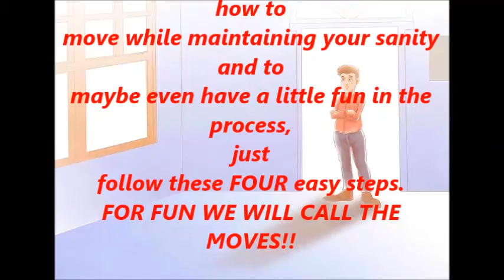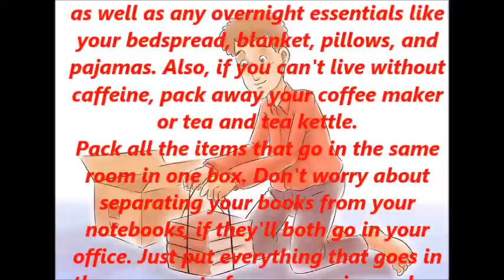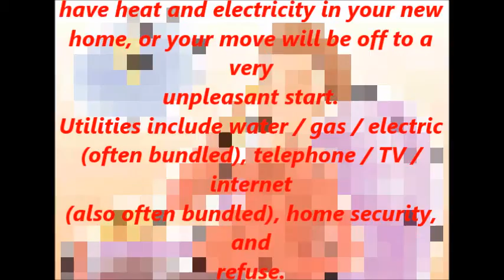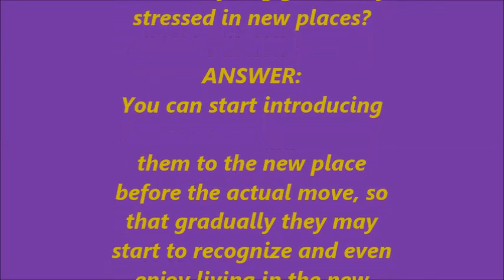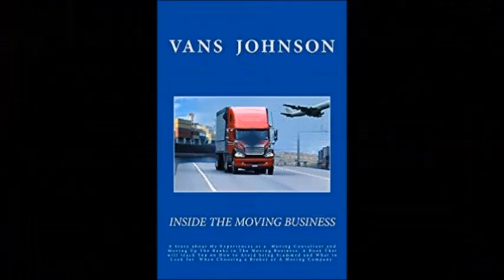TOP MOVING TIPS, HOW TO MOVE, YOUR GUIDE TO MOVING, MOVING GURU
Insidethemovingbusiness.com has established itself as one of the nation’s largest networks of movers. Whether you are moving locally or out of state insidethemovingbusiness.com can assist you with all of your moving needs. Our expansive network of movers allows us the flexibility to service your move at a cost that will work for you. Because of The vast knowledge and experience by Founders and Staff, Insidethemovingbusiness.com can connect you with its large number of movers in our network are qualified, licensed and trained to ensure the highest quality of service